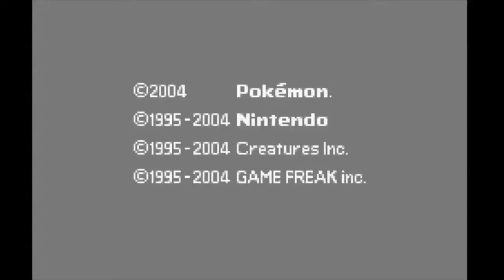PSN Gaming: Pokémon Leaf Green - Battle vs Team Rocket Boss Giovanni (Celadon Game Corner)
In this episode, we challenge Team Rocket Boss Giovanni at the Celadon City Game Corner for the Silph Scope. Enjoy!

0:00 Intro
0:54 The Team
1:16 Battle for the Silph Scope!